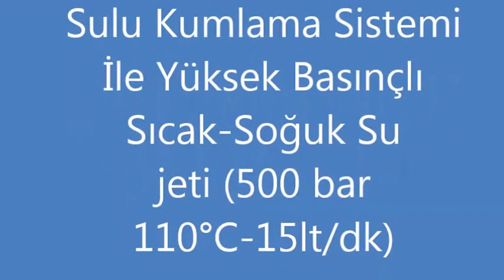ALTEKMA A.Ş. - JETTEKMA SU JETİ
Jettekma ile hem sıcak hem soğuk su ile uygulama yapılabilinir.
Jettekmanın sulu kumlama aparatı sayesinde sulu kumlama yapılabilmektedir.

ALTEKMA DIŞ TİC. BOYA MAK. SAN. A.Ş.

Genel Müdürlük
Bağımsızlık Cad.No:27 Yazıbaşı
Torbalı/İzmir